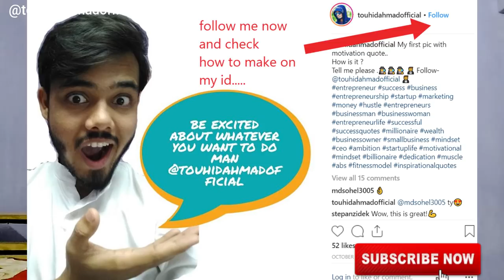convert 5$ into 1000$ again and again with 2 real method | how to earn unlimited money online 2019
IN THIS VIDEO SOMETHING IS GREAT FOR YOU. YOU CAN MAKE THOUSAND OF DALLORS JUST FROM THIS 2 FORMULA.

KEEP CONNECT
BE HAPPY.

Queries Solved..

online earning formula
online 2 best way to make money
convert 5$ into millions
convert your 5$ into 1000$ monthly
make money from your smartphone
how to make unlimited money
how to make money with real online business
super fastest way to make money online
fastest money making way in online
fastest,  money-making ways in Hindi
unlimited online money earning formula
earning formula
make money
how to earn money
how to make money without money
how to make money with minimum investment
how to gain money
how to make money with zero investment
how to make money with no money
how to get more money online
how to get overnight success in online earning
make ebook earn money
make ebook and sell
make ebook get unlimited money
how to make million dollar business in online marketing
online marketing formula
online secret marketing formula
online selling formula
online valuable content formula
fast money making formula in online
fast money making way in hindi
fast money making ways in india